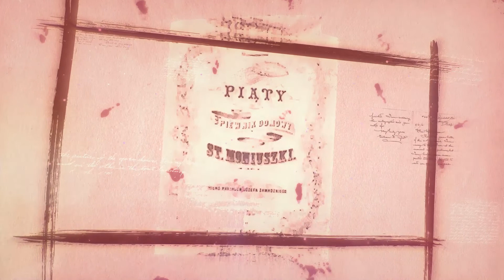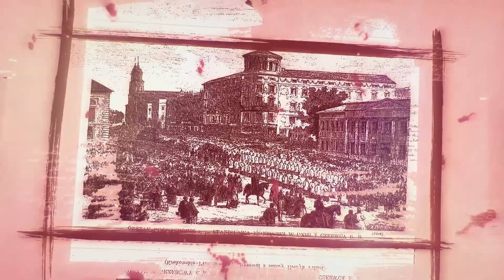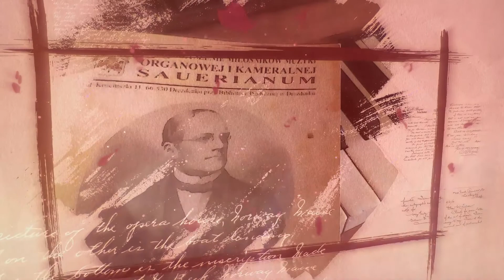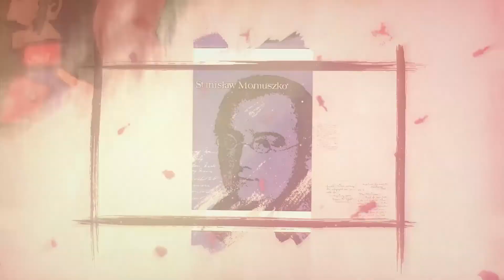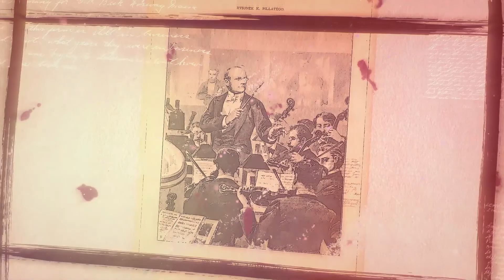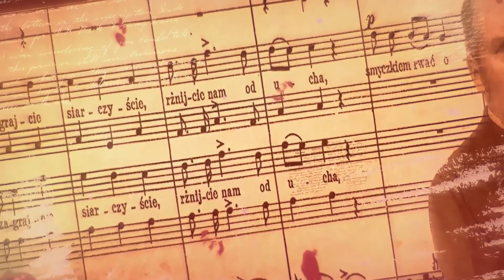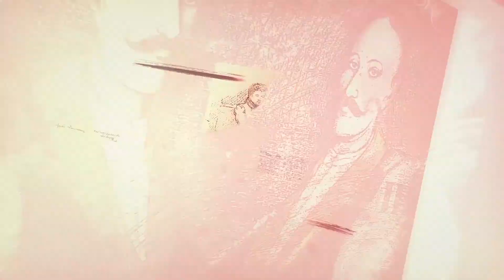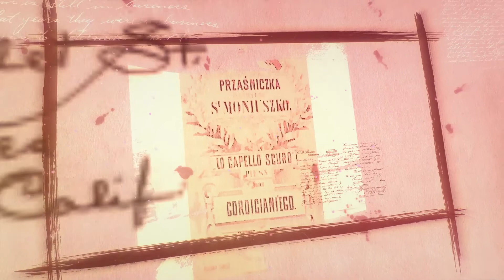Великие Композиторы - Станислав Монюшко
YY Productions продолжает серию познавательных биографических видео на тему композиторов разных эпох!

В данном видеоролике используются мелодии и композиции Станислава Монюшко.

Intro - 00:00
Tańce Góralskie (Highland dances) Suite from opera Halka - 00:15
Znasz-li ten kraj - 02:14
Prząśniczka - 03:42
Polonez - Hrabina - 05:10
Suite from opera Halka - Overture - 08:06
Mazurka from opera Halka - 09:01
Hrabina - Overture - 11:00